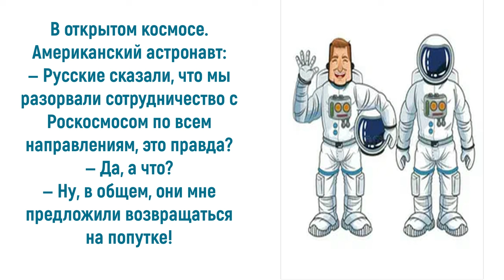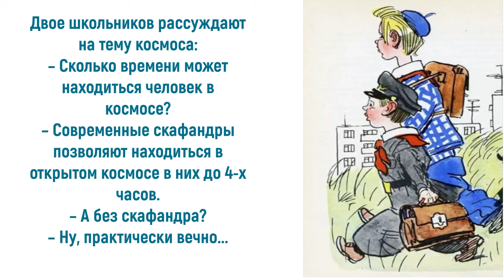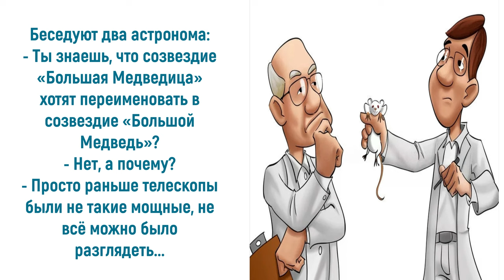Юмор про космос: о космосе с улыбкой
Мастера юмора рассказывают о космосе всегда с улыбкой. Ведь улыбка вполне может стать лучшим дипломатическим инструментом для налаживания контактов с жителями других галактик. Чтобы не терять времени в ожидании этого события, мы собрали отборный космический юмор в одну корзину. Приглашаю также посетить блог Веры Зайцевой Спасибо